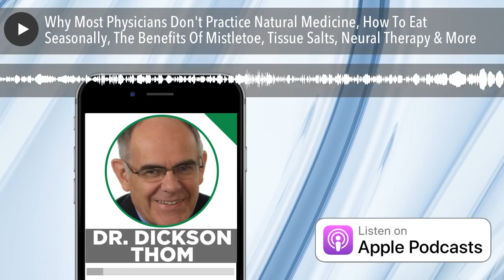Why Most Physicians Don't Practice Natural Medicine, How To Eat Seasonally, The Benefits Of Mistlet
Over half of the world’s population is afflicted with some form of chronic or degenerative illness. Heart disease, autoimmune disease, diabetes, neurological conditions, cancer, Lyme disease―the list goes on. The conventional, allopathic, treat-the-symptom-with-pharmaceutical-drugs model is rapidly falling out of favor as patients are searching for nontoxic, advanced prevention and healing modalities that actually work. Bioregulatory medicine involves fixing this issue with a model that has proven effective for decades in forward-thinking developed countries, including Switzerland and Germany. Our bodies have many bioregulating systems, including the cardiovascular, digestive, neurological, respiratory, endocrine, and so on. Bioregulatory medicine is a comprehensive and holistic approach to health that advocates the use of natural healing methods to support and restore the body’s intrinsic self-regulating and self-healing mechanisms, as opposed to simply treating symptoms with integrative therapies. Bioregulatory medicine is about discovering the root cause of disease and takes into account the entire person from a genetic, epigenetic, metabolic, energetic, and emotional point of view. So while patients may have the same disease or prognosis, the manifestation of illness is entirely bioindividual and must be treated and prevented on an individual level. Bioregulatory medicine addresses the four pillars of health―drainage and detox, diet, mind-body medicine, and oral health―using a sophisticated synthesis of the very best natural medicine with modern advances in technology. In addition to identifying the cause of disease, bioregulatory medicine promotes disease prevention and early intervention of illness through noninvasive diagnostics and treatments, and incorporates the use of over 100 different non-toxic diagnostics and treatments from around the world. Forward-thinking patients and integrative practitioners will find bioregulatory medicine invaluable as they seek to deepen their understanding of the body’s many regulating systems and innate ability to heal itself. My guest on today's podcast, Dr. Dickson Thom, is the author of the new book Bioregulatory Medicine: An Innovative Holistic Approach to Self-Healing. He graduated from the University of Toronto, Faculty of Dentistry in 1974. He obtained his first Doctor of Naturopathic Medicine degree from the Ontario College of Naturopathic Medicine in 1986, and in 1989 he completed a second Naturopathic degree from the National College of Natural Medicine (NCNM) in Portland, Oregon. Dr. Thom was a full-time professor and the past Dean of Naturopathic Medicine at NCNM where he taught clinical and physical diagnosis, gastroenterology, neurology, practical endocrinology, x-ray practicum and business entrepreneurship for almost 25 years. In addition, he was a clinic supervisor to hundreds of students and managed care for thousands of patients. Dr. Thom is now the medical director at the American Center for Biological Medicine and the American Center for Alternative Medicine in Scottsdale, AZ. These clinics are state of the art and uniquely manage care for patients from around the world. For a complete description of these unique offerings, visit the web site TheBiomedCenter.com. Dr. Thom lectures extensively on health and business topics and has written and collaborated in the writing of many articles and books dealing with drainage, nutrition and business. Dr. Thom studied extensively with Gérard Guéniot, MD and incorporates Dr. Guéniot’s work into his seminar lectures and his private practice in Scottsdale, AZ. In August 2009 he received The VIS Award from the American Association of Naturopathic Physicians in recognition of one who represents the Vis, the Healing Power of Nature, as demonstrated through their work, life, and community service. During our discussion, you'll discover: -Dr. Thom's daily diet...9:30 Intermittent fasting Keto, paleo Better for biochemistry and balancing metabolism Homeostasis: what biological medicine is at its core A typical breakfast: Eggs, turkey bacon, avocado -What exactly is "bioregulatory medicine"?...11:50 "In reality, it's the only type of healing that's existed since man has been on the earth." Ancient Babylonians, Egyptians, Chinese, Indians: All about balancing energy flows Biofields: Energies the body is associated with Body is one huge electromagnet Gives off energy Movement creates electrons Some people can read other people's energies Electron transport chain in mitochondria Electricity interacts with human body and vice versa Deleterious effects of wifi, cell towers, etc. Physiology, biochemistry, physics Newton's Law: Conventional medicine still believes that's how the body heals itself 1927: Einstein and Planck came out with quantum mechanics; led to utilization of atomic bomb Multiple organ systems within our body We think of the